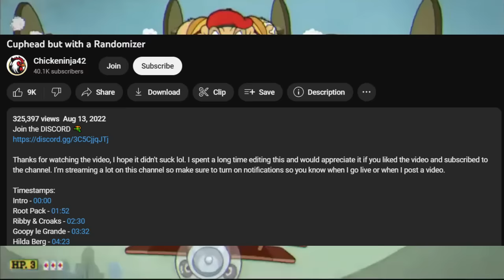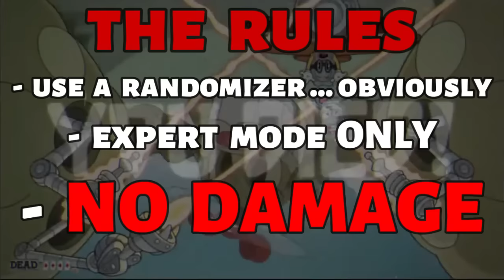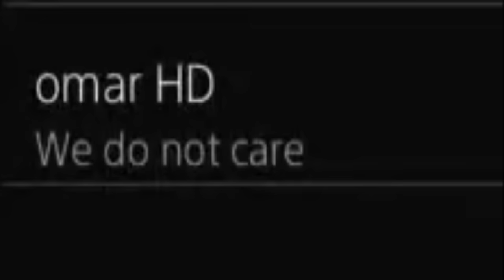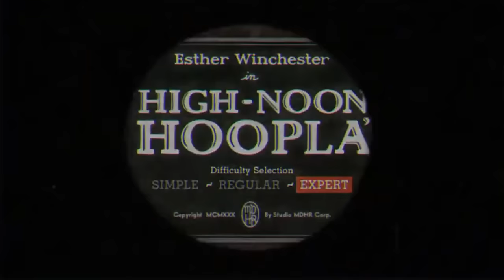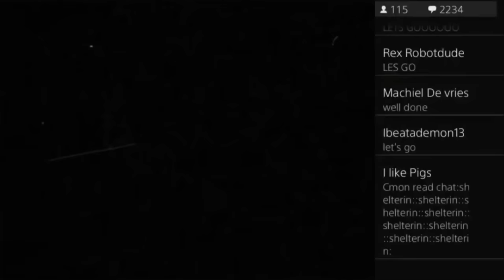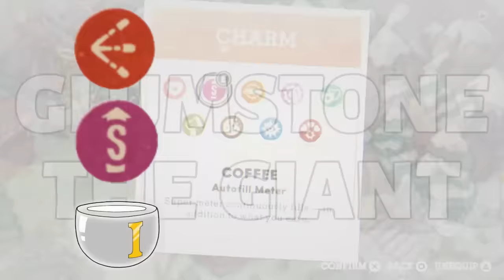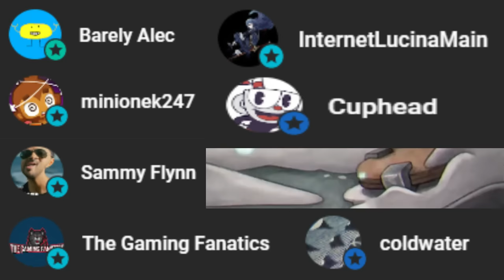Cuphead DLC but I use a Randomizer (NO DAMAGE)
In this video I attempt to beat Cuphead's DLC (The Delicious Last Course) with a Randomzier. This means my loadout is completely random for every boss. To make it even worse I CAN'T TAKE DAMAGE.